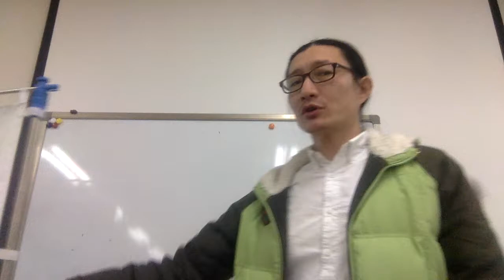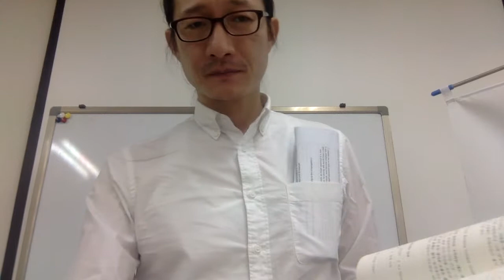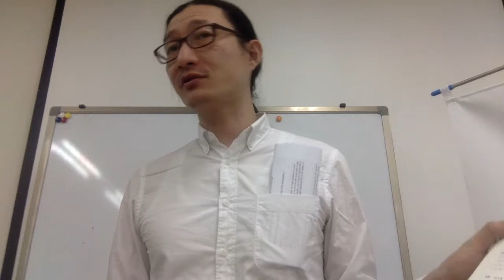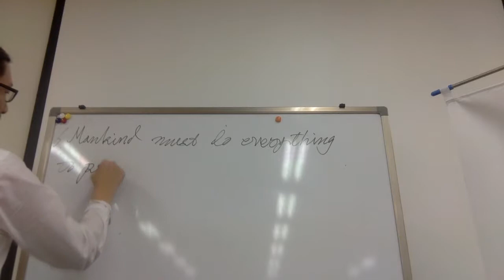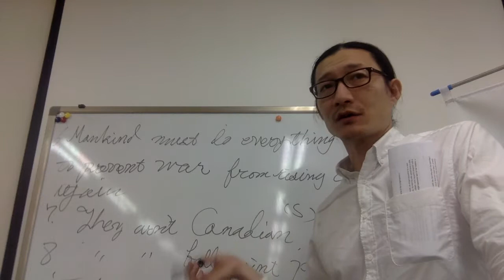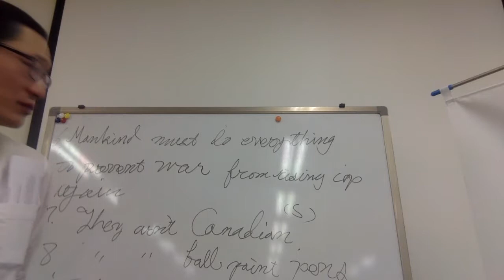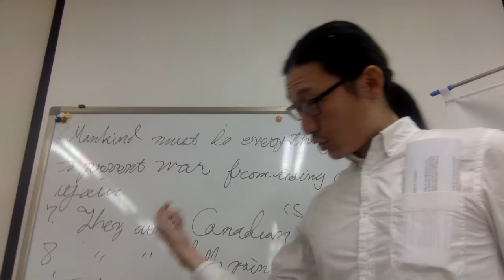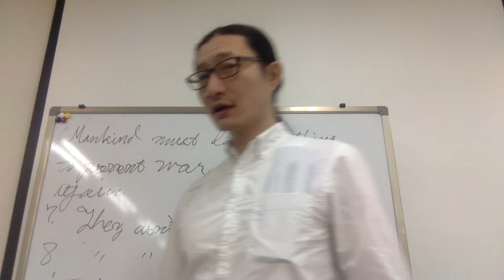U외고 학생 Lv4 테스트 결과 Capt Jang English 連鎖教育 태평영술 Chapter26 p99